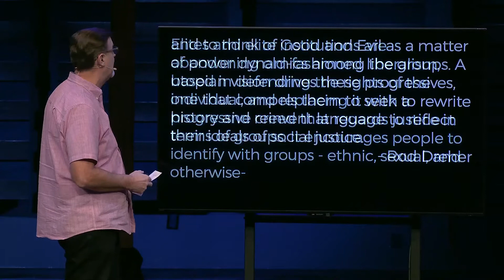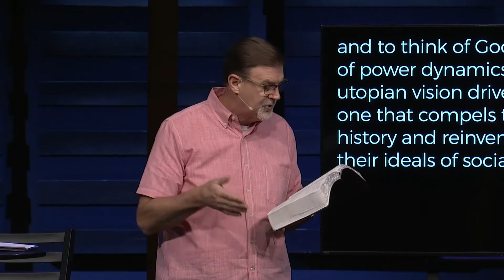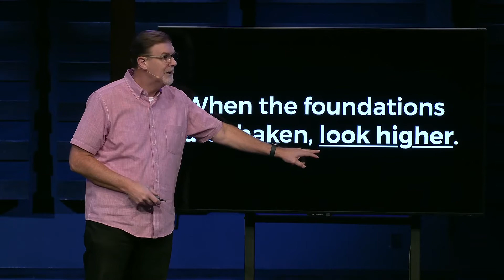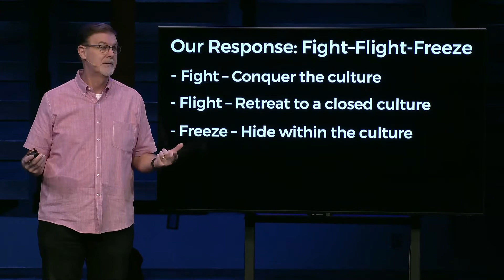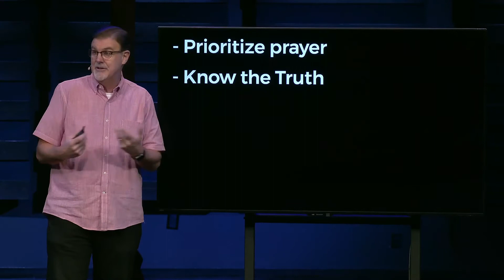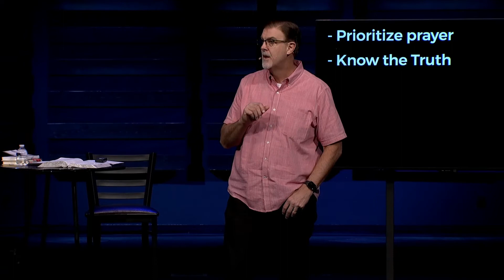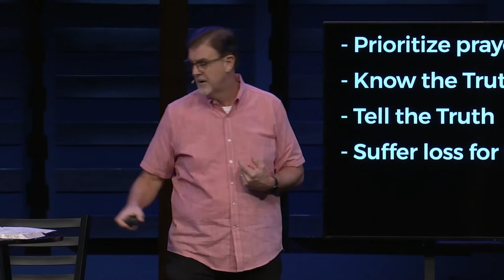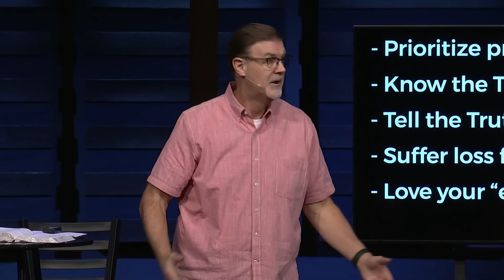Live Not By Lies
Do you sense an antagonism with the culture toward Christianity and objective truth? As a Christ-follower today, it’s important to tell and live the truth. And while this might be met with some resistance or pushback, it’s necessary that you do so for God, your soul, and the world.